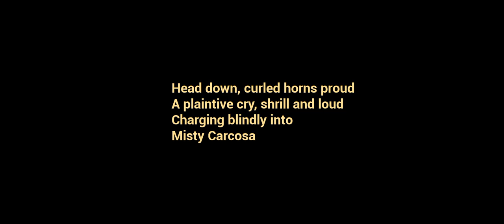THE BABY IN YELLOW !!! SLOWE PRANK GAMEPLAY BADTIME BABY IS HERE